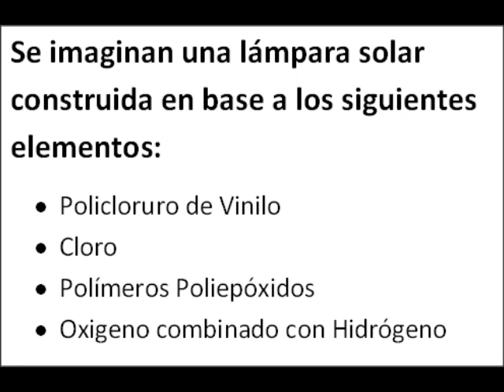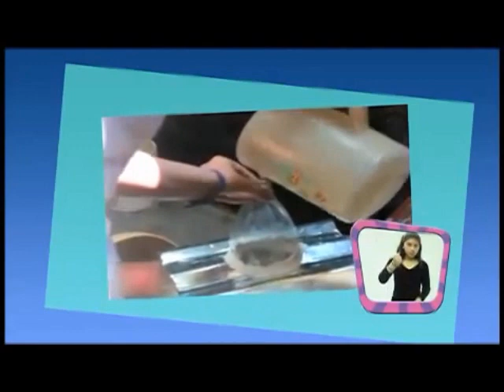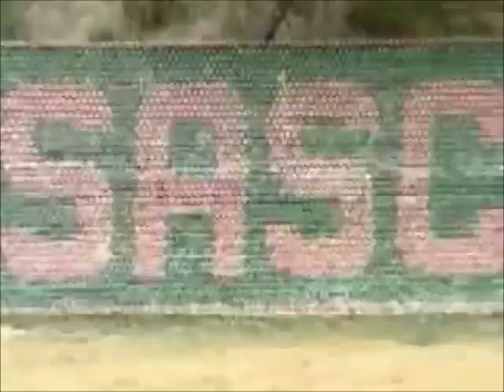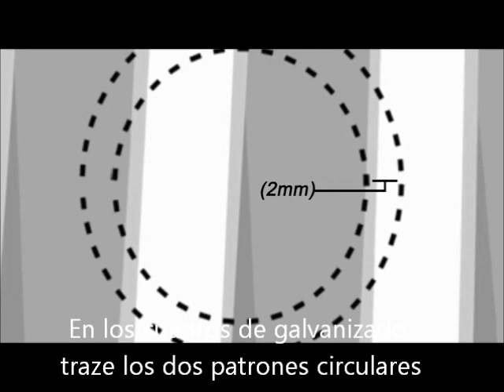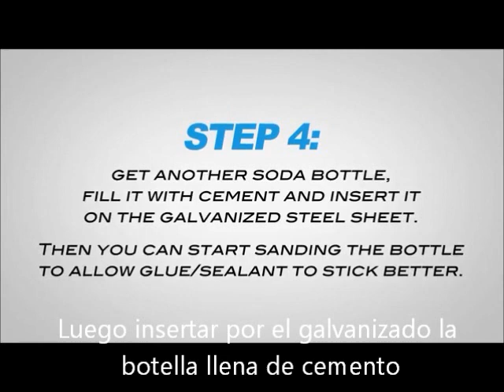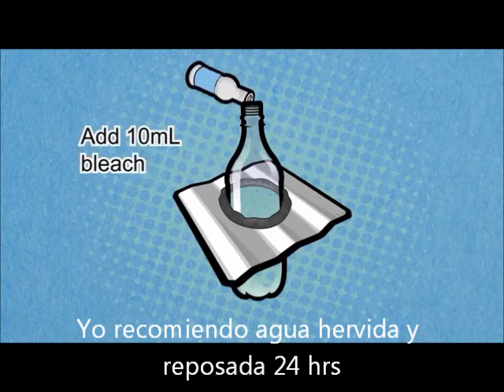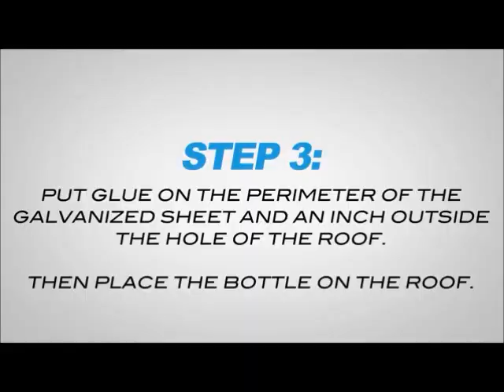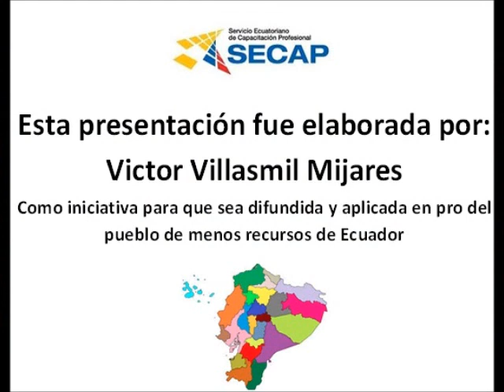Una Lámpara Moser para Ecuador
Un gran invento del brasileño Alfredo Moser, para ayudar a iluminar al mundo con energía libre y ecológica.

Un agradecimiento al SECAP Ambato y sus instructores por su curso de electricidad residencial.

Este video es una composición de videos ya existentes. Muchas gracias a los creadores de los videos originales.